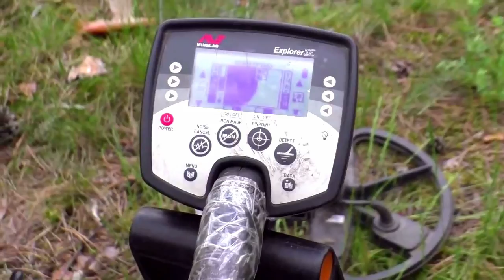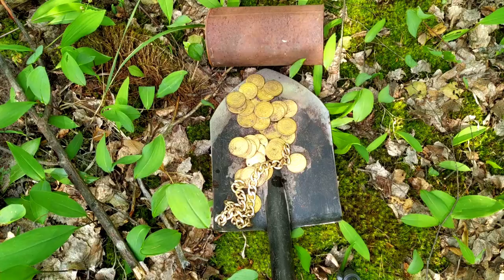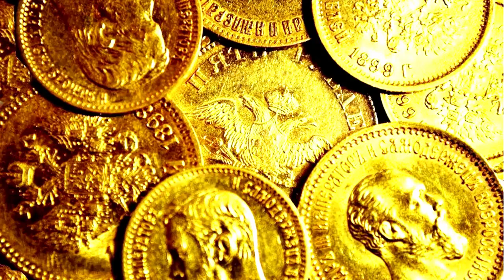TREASURE MEGA 2020! GOLD SENSATION!